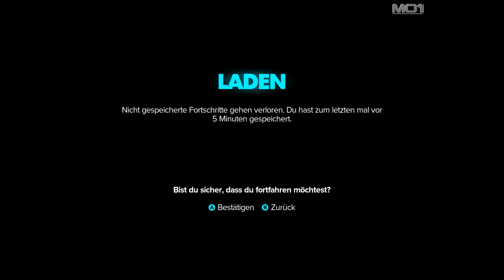Star Wars Outlaws - Akiva - Richtung Imp Base - #31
Hotfix V1.1.2
Wir starten Kay's Abenteuer.

System :
MSI Z390 Gaming Pro Carbon
i9 9900k (cores at 4,7Ghz)
PNY RTX3080Ti
32GB DDR4 RAM
Samsung 970Pro M.2 SSD